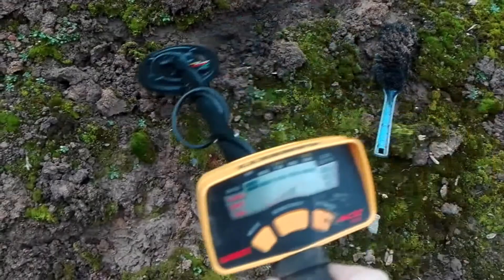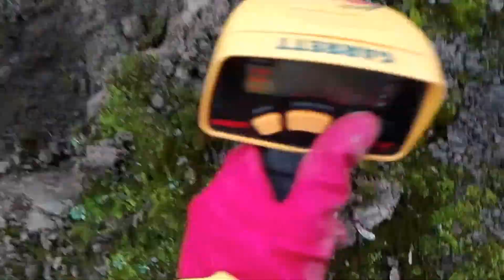Metal detecting on the slope (Digio ar y slop) rhan 1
Fideo newydd sbon ar gyfer metal detecting yn yr ardd, hyd yn hyn i'w digio ar y slop. Be dwi wedi darganfod ar hyn o bryd i'w batteri o Toshiba, nails a hefyd rhan gyda ffensys.

Hwn ydy casgliad newydd. Mi wnai perhau i ddigio wedyn siwr ei fod.

Brand new video for my metal detecting in the garden, this time is digging on the slope. What I have discovered at the moment is the battery from Toshiba, nails and also parts of fences.

Here is the new collection I will continue to dig surely.